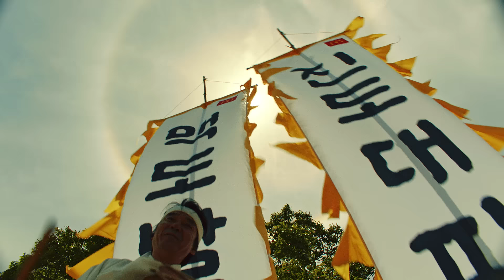맥도날드랑 이번에도 잘했군 잘했어!(60's)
👵🏻"맥도날드 대파 또 가져가는겨?"
👴🏻"이번에도 잘했군 잘했어!"

우리 농가 살리는 버거가 다시 돌아왔습니다 !
맥도날드 진도 대파 크림 크로켓 버거🍔